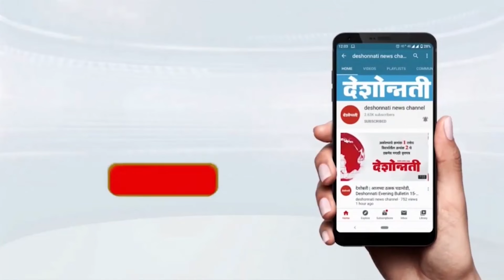Pradesh Top 10 | तिसऱ्या टप्प्यातील मतदानाचे आकडे | Baramati | Loksabha 2024